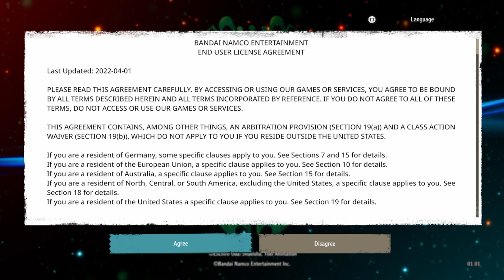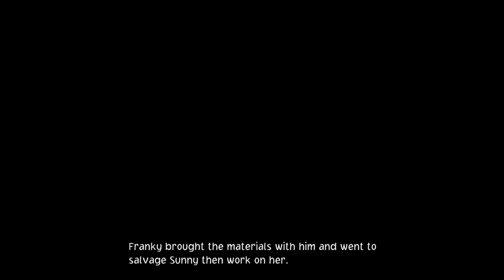THE STRAW HAT PIRATES!! | One Piece Odyssey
A brand new RPG set in the world of the popular anime, ONE PIECE! Play as members of the Straw Hat Crew in a fantastic adventure set in the ONE PIECE world!